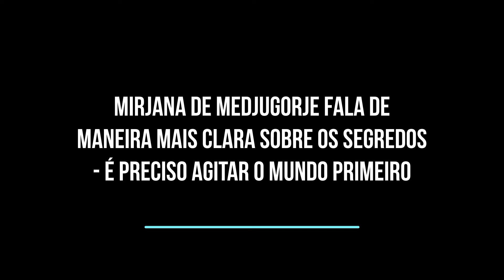MIRJANA DE MEDJUGORJE FALA DE MANEIRA MAIS CLARA SOBRE OS SEGREDOS É PRECISO AGITAR O MUNDO PRIMEIRO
Mirjana: "Isso me abalou mais do que qualquer outra coisa.  Isto foi, claro, devido a ver o primeiro segredo.  Se as pessoas vissem o primeiro segredo, como me foi mostrado ontem, certamente todos ficariam chocados o suficiente para olhar para si mesmos e para tudo ao seu redor de uma forma completamente nova.  Agora conheço coisas que não são particularmente agradáveis.  Acredito que se todos soubessem as mesmas coisas, cada uma dessas pessoas ficaria chocada e olharia para o nosso mundo sob uma luz completamente diferente ”  ,   disse Mirjana a P. Petar Ljubicic no dia seguinte à visão.

“Vai durar um pouco.  Será visível, é preciso sacudir um pouco o mundo.  Isso fará com que o mundo pare e pense. “

MysticPost